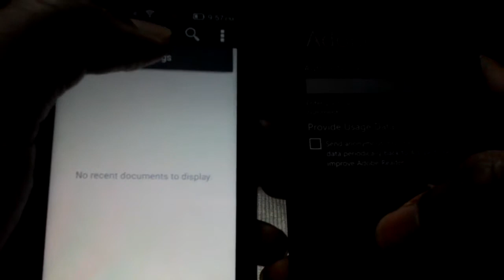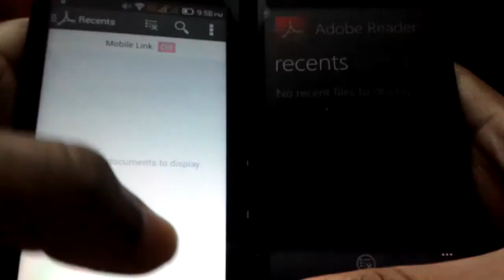75) Adobe reader app-windows phone vs android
here is the comaprison of ui of adobe reader on windows phone 8.1 and android kitkat 4.4.2.this video was shot on my asus zenfone 4